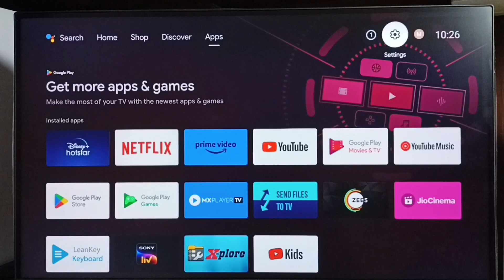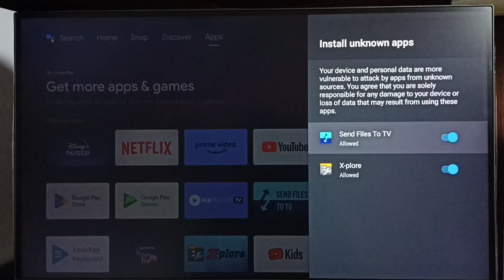SONY Android TV : How to Allow Install Apps From Unknown Sources | Fix App Not Installed Error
How to Allow Install Apps From Unknown Sources,
Fix Android App Not Installed Error,
Install android Apps From Unknown Sources,
Install android apk file From Unknown Sources,
Android TV,
Android,
Smart TV,
Smart Google TV,
Google TV,